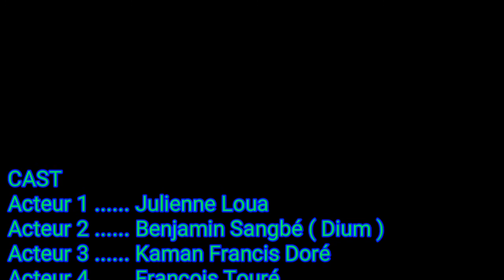C J G COMÉDIE EPI 02 L ARNAQUE DES FILLES HD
Tu va rire forcé! 😂😂🤣🤣 Le Club des Jeunes de Guinée, c'est une troupe de jeunes comédiens compétants et travailleurs, ils vous offre cette comédie pour pouvoir oublier les soucis et passer une excellente semaine.